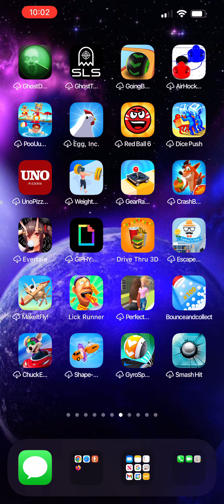Ball on drops